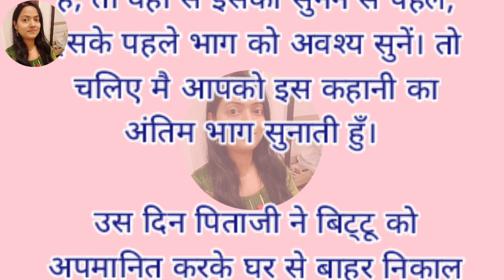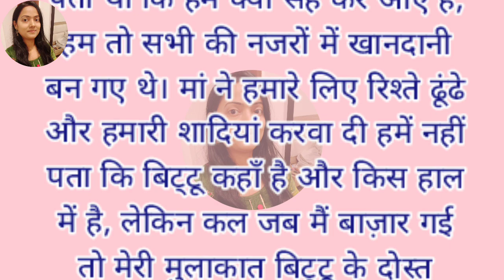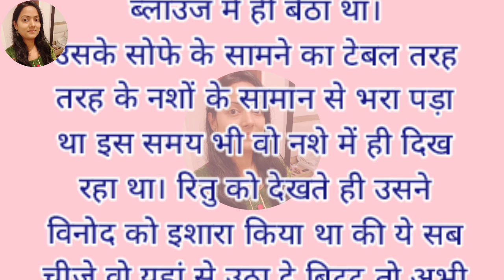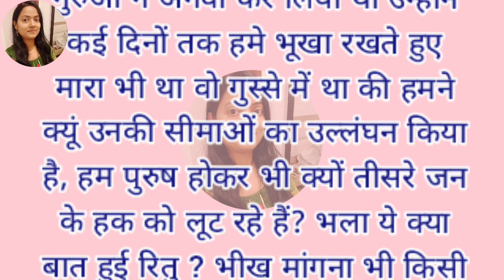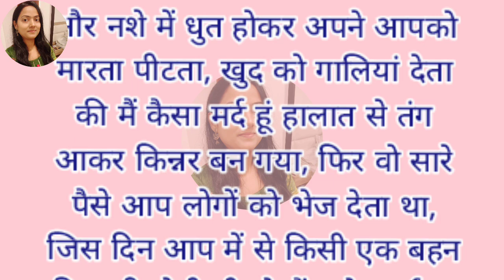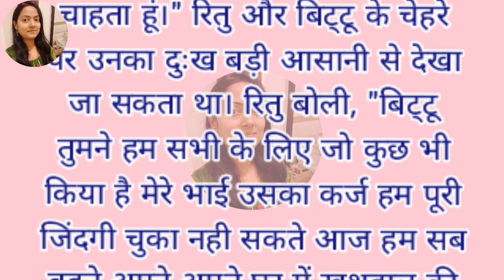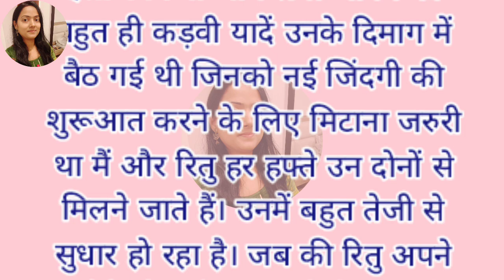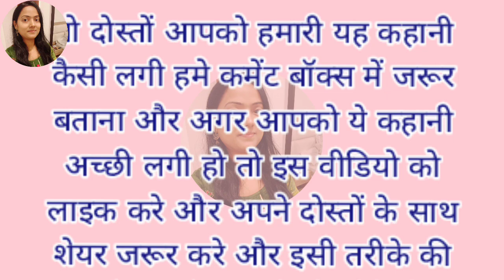Suvichar | Emotional Heart Touching Story | Motivational Story | Moral Story | Hindi Kahaniyan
Suvichar - Emotional story - New Emotional Story - Motivational Story - Moral Story ,sad story

hindi mein likhi hui kahani
hindi written story
emotional story

तो दोस्तों आज मैं आपको एक प्रेरणादायक कहानी सुनाने जा रही हूँ, आशा करती हूँ कि आपको ये कहानी जरूर पसंद आयेगी.